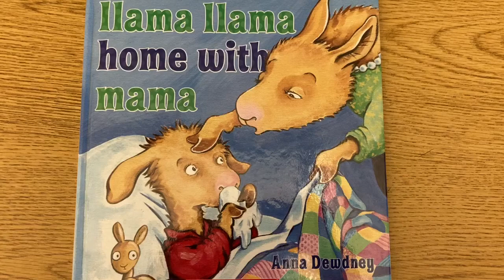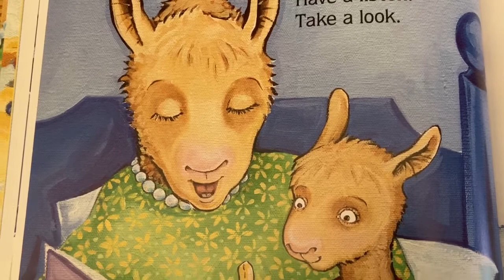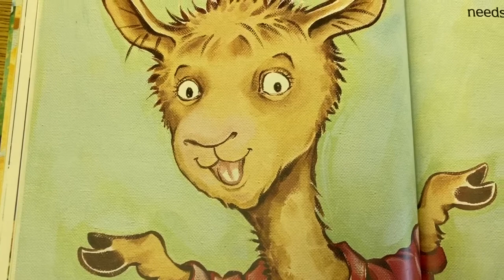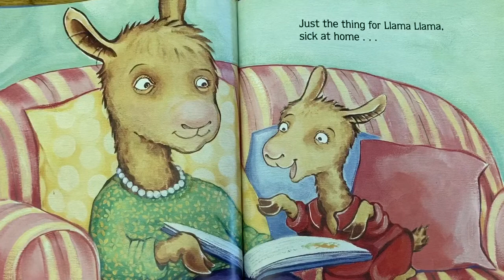Llama llama home with mama | Read Aloud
Dialogic Reading Questions:
1) What does mama do for llama?
2) Why does llama need medicine?
       ~ Have you ever had medicine?  How did it taste?
3) I see mama llama cooking.  What do you see?